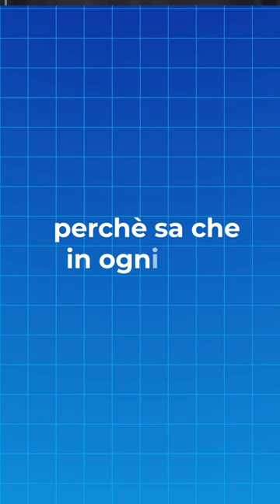Ecco la strategia di vendita di Fabrizio Corona